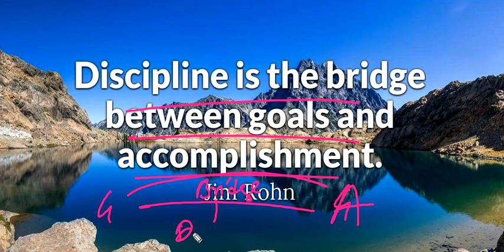Discipline is the bridge between goals and accomplishments